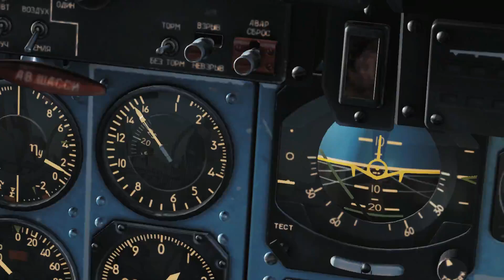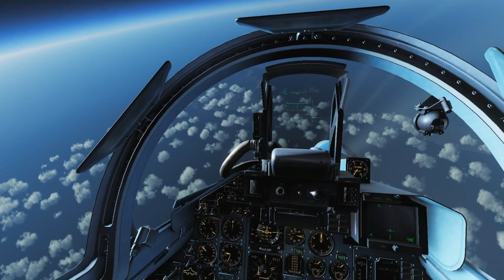DCS su33 height record 28000m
my personal height record in a su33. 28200m !
hey, i can see my house from here !